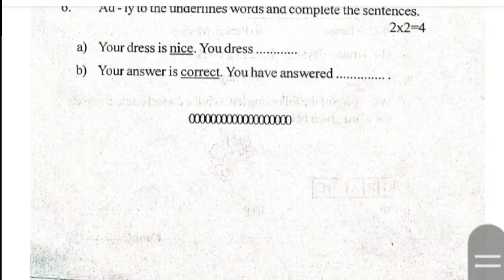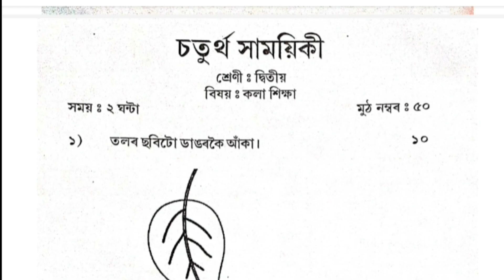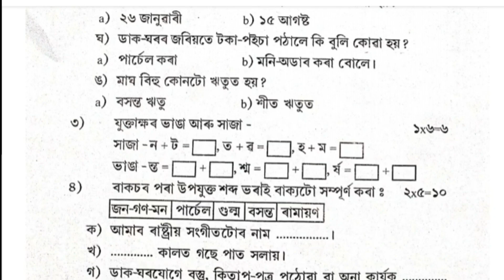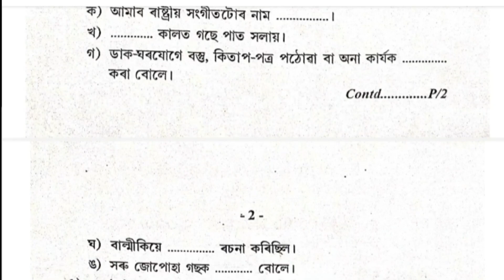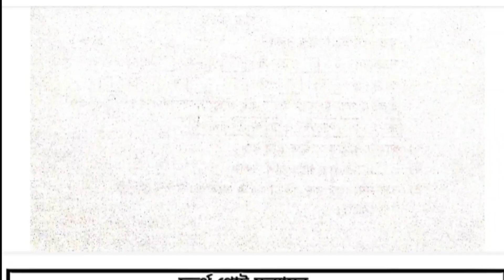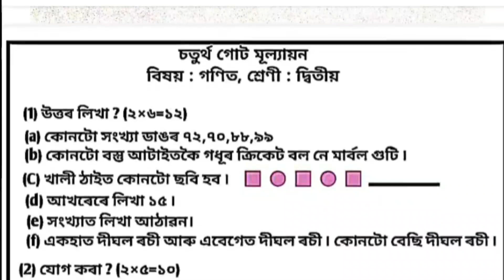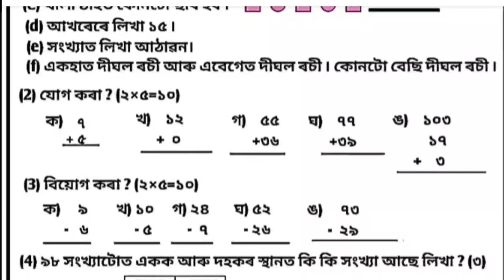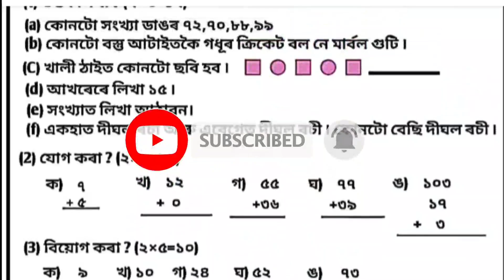Unlocking the 4th Evaluation Questions Paper: Get Ready for 2023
Class 2 4th Evaluation Questions Paper All Subjects 2023 || চতুৰ্থ সাময়িকী মূল্যায়ন সম্ভাব্য

4th Evaluation Questions Paper Class 2 || Class2 চতুৰ্থ সাময়িক মূল্যায়ন Questions paper 2023 || চতুৰ্থ সাময়িকী মূল্যায়ন সম্ভাব্য প্ৰশ্ন কাকত
ছাত্ৰ ছাত্ৰীসকলৰ মূল্যায়নৰ লগত জড়িত হোৱাকৈ এই ভিডিঅ টো বনোৱা হৈছে । আপোনালোকৰ/তোমালোকৰ সহায় আৰু সহযোগীতা অতি প্ৰয়োজন। এই প্ৰশ্ন কাকত খন সংগ্ৰহ কৰি অনা হৈছে ।

4th evaluation questions paper class 3
4th class science project work
4th month baby photoshoot ideas boy
4th standard science project
4th dimension
لا4th standard
4th month of pregnancy

ل4th estate tamilلا
4th great ninja war full fight in
english
4th class project work

class 2 question paper english

class 2 question paper math

class 2 question paper bengali

class 2 question paper 2022 west bengal board

class 2 question paper malayalam

class 2 question paper hindi

class 2 question paper assamese

class 2 question paper today

ក#class2